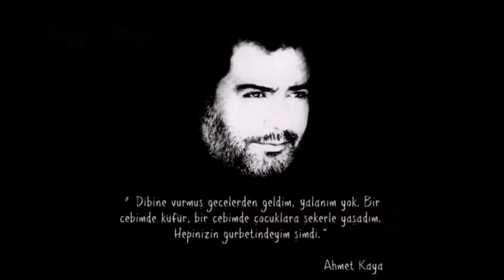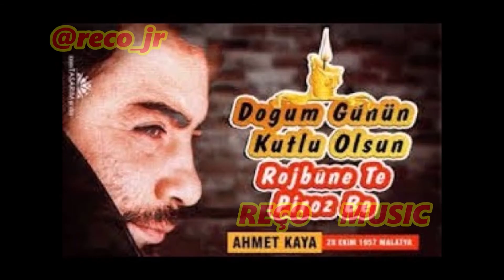Ahmet Kaya - Doğum Günü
Yabancı şarkılara Türkçe, Türkçe şarkılara İngilizce, Kürtçe şarkılara Türkçe çeviri altyazı ekleyip bana yardımcı olursanız sevinirim😉